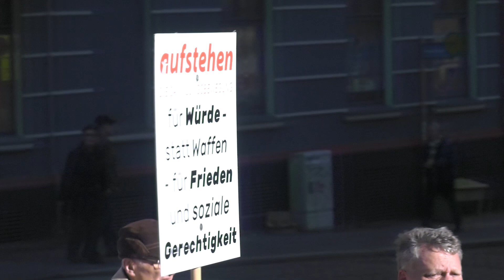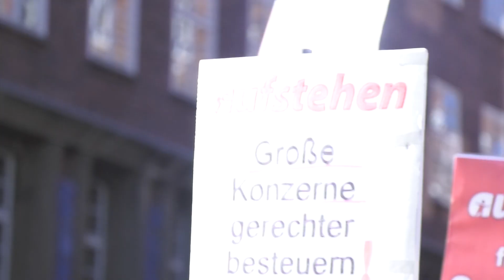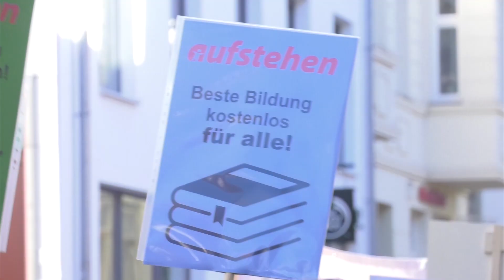Mehr als 100 Teilnehmer bei der Demonstration der "Bunten Westen"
Die Sammlungsbewegung "Aufstehen" hatte am Wochenende zu einer bundesweiten Demonstration in verschiedenen Landeshauptstädten aufgerufen. Dabei wollen die "Aufsteher" - im Gegensatz zum Vorbild Frankreich - konsequent gewaltfrei bleiben.